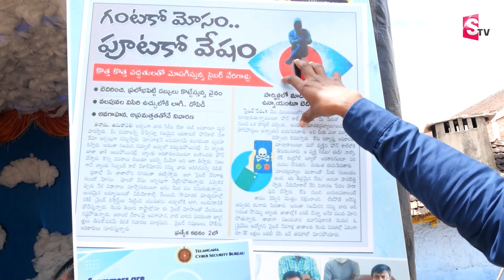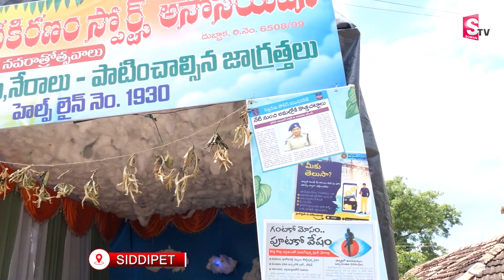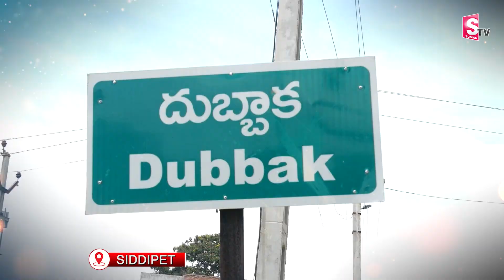గణేశా ఈ సైబర్ మోసాలను ఆపయ్య...దుబ్బాక ప్రజల వినూత్న ఆలోచన | Ganesha Stop these Cyber Scams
Watch ► ► గణేశా ఈ సైబర్ మోసాలను ఆపయ్య...దుబ్బాక ప్రజల వినూత్న ఆలోచన | Ganesha Stop these Cyber Scams | CYBER @SumanTVsiddipet